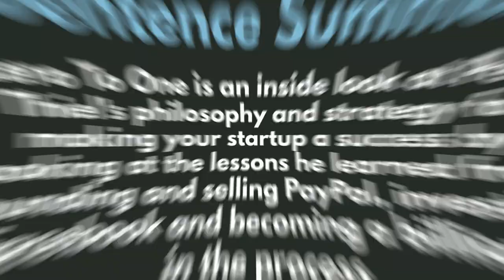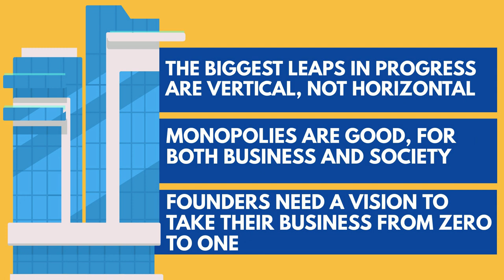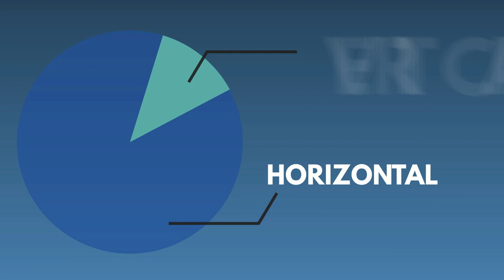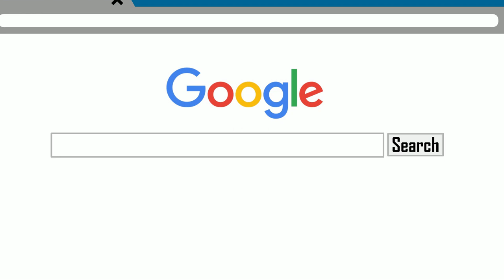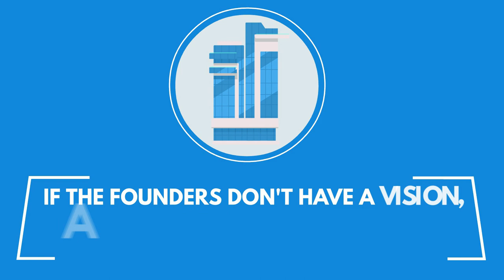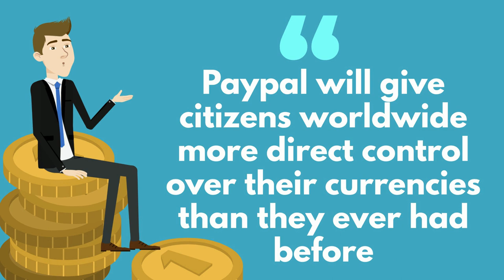Zero To One Summary (Animated) — How To Build a Tech Startup That's 10x Better Than the Competition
This is a summary of the book Zero to One by Peter Thiel.

0:00 - Introduction
1:21 - Top 3 Lessons
1:42 - Lesson 1: Huge leaps in progress are vertical instead of horizontal
3:12 - Lesson 2: Monopolies are good for both business and society
4:17 - Lesson 3: Founders with no vision can't make their companies go from zero to one
5:45 - Outro

Every year, many businesses start but then fail just as quick. And if you're an aspiring business owner, you might get disheartened knowing that. Don't be. What you need is a little gumption and Peter Thiel's philosophy in starting businesses in his book Zero to One.

Our summary of Zero to One teaches you the author's innovative approach to business.

Our video summary of Zero to One shows you what you need and what you can do to make your startup a success.

You can also read this Summary on our website, listen to just the audio, and download a PDF of it

Four Minute Books is a collection of over 1,000 free book summaries, each of which draws three lessons from one of the world's best books. Get smarter in 4 minutes or less! Start reading